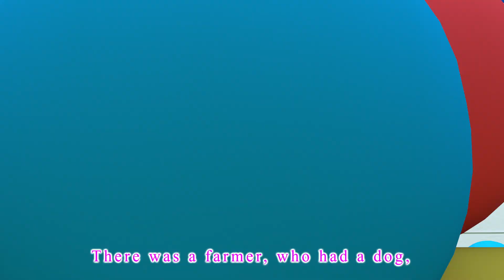Finger-Counting Song | Kids songs | Nursery Rhymes | Awesome Baby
How many fingers on one hand?
Let’s all count together
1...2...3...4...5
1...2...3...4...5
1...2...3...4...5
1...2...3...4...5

How many fingers on two hands?
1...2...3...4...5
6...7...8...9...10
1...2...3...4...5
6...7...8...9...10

CLAP...CLAP...CLAP YOUR HANDS
CLAP...CLAP...CLAP YOUR HANDS
CLAP...CLAP...CLAP YOUR HANDS
Clap your hands with me

How many toes on one foot?
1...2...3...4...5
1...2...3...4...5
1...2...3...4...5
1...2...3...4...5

How many toes on two feet?
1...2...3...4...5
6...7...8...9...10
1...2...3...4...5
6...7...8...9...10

STOMP...STOMP...STOMP YOUR FEET
STOMP...STOMP...STOMP YOUR FEET
STOMP...STOMP...STOMP YOUR FEET
Stomp your feet with me
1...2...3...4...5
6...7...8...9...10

Awesome Baby School Teather Cartoon 3D animation Will Help all kids for learning a fun and enjoyable experience for kids by creating beautiful 3D animation, educational lyrics, and infectious, toe-tapping music. Kids will laugh, dance, sing, and play along with our Nursery Rhymes while they learn their Pre School (Numbers, Alphabet, Colors, Numbers, Animals) and more!